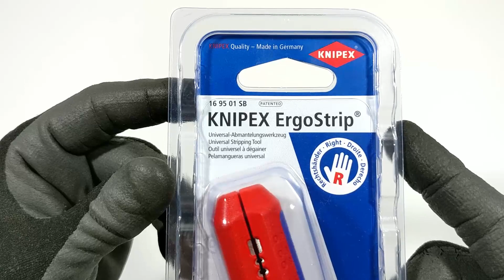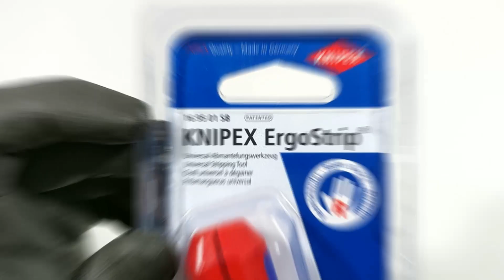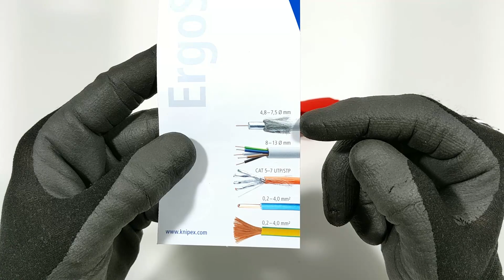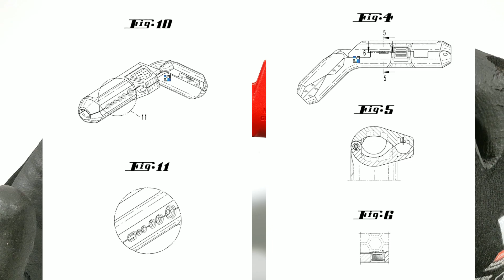🇩🇪 KNIPEX ERGOSTRIP! SUPER DECAPADOR MULTIFUNÇÃO DA KNIPEX!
Conheça esse decapador de cabos e fios eletricos da KNIPEX, que também possui a capacidade de decapar cabos de dados, tudo numa mesma ferramenta muito ergonônica! Neste video eu explico as funcionalidades em detalhes e faço alguns testes com ele!

00:00 Abertura
00:46 Início do Vídeo
04:43 Testes
10:17 Considerações Finais

Descrição Fabricante
KNIPEX ErgoStrip® - 16 95 01 SB - Universal Stripping Tool

For fast and precise stripping of all common round and damp-proof installation cables (e.g. NYM cable 3 x 1.5 mm² up to 5 x 2,5 mm²), data cables (e.g. twisted pair) and coax cables
Innovative, ergonomic pistol grip design for easy cutting, stripping and longitudinal cut of the sheath
Conical, slimmed down tool ends for better access in confined areas
Stripping device for cross-sections 0.2 / 0.3 / 0.8 / 1.5 / 2.5 / 4 mm²
Simplified insertion of single wires for stripping using location ridges
With opening spring and locking device
Easy insertion of coax and data cable thanks to opening aid
Multi-component design with a soft plastic zone for comfortable use and a secure grip
Housing made from stable glass fibre reinforced plastic